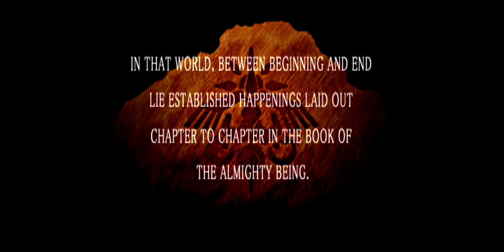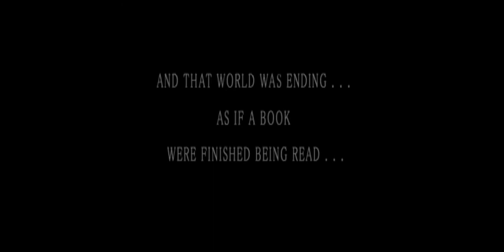Granstream Saga, The